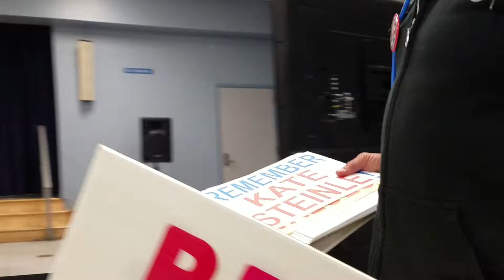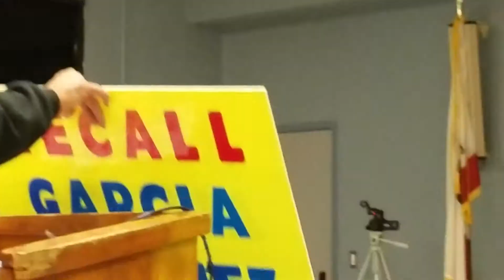Raul Rodriguez to Cudahy City Council